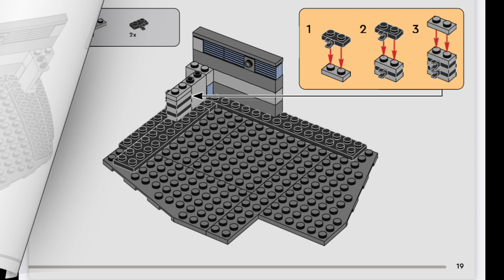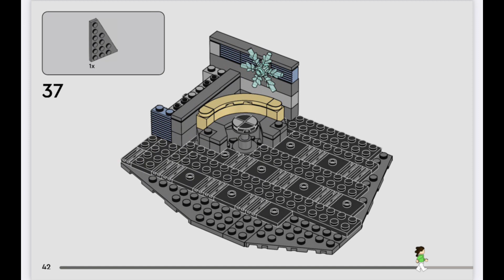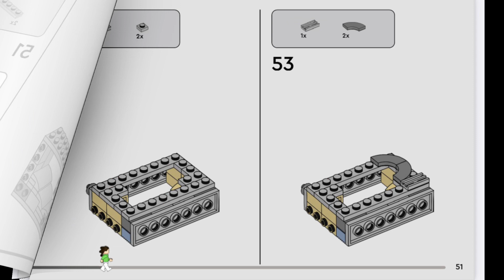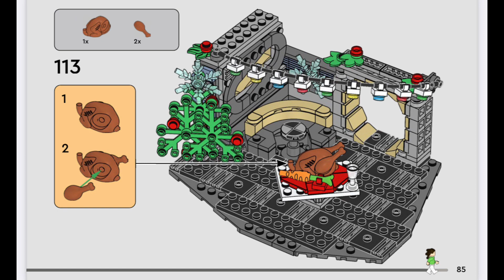LEGO Instructions: Star Wars 40658 - Millennium Falcon Holiday Diorama (All 3 Stages)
Silent Night (Jazz) - E’s Jammy Jams